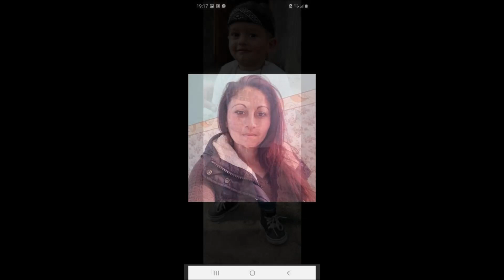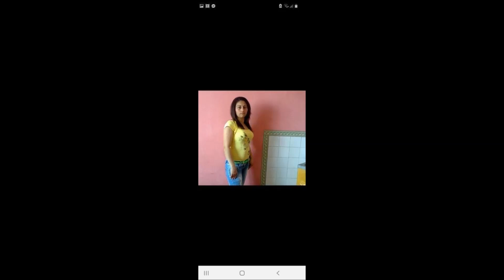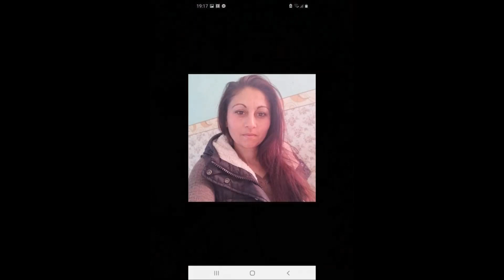Tuzséri Fiuk 2022 Grétinek 30. Szülinapjára Cigándra